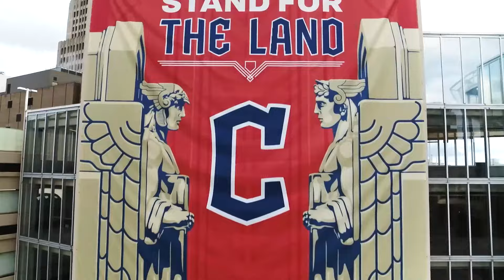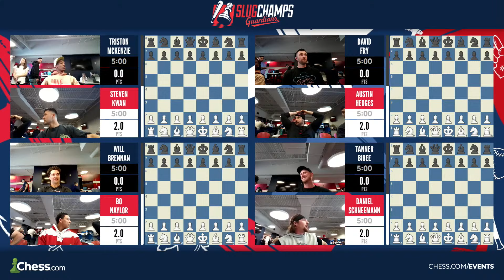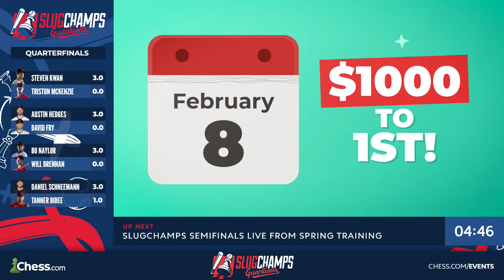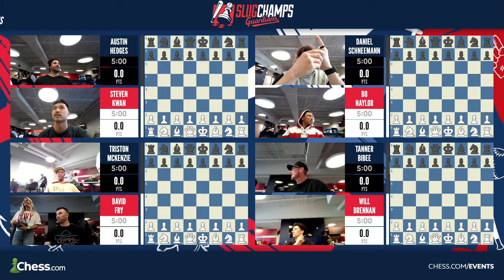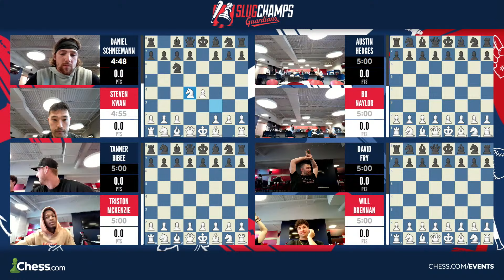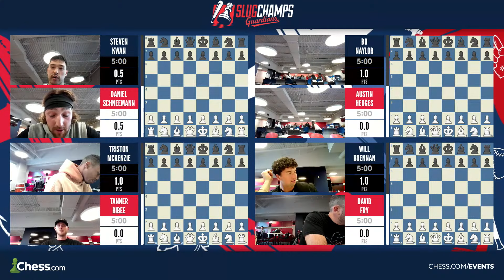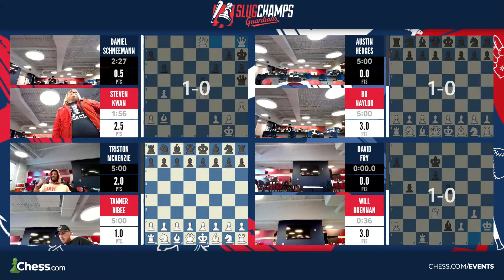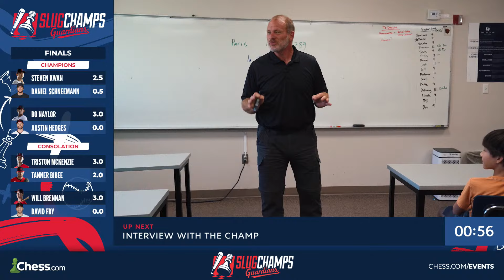Between Home Runs & Strikeouts, Can Cleveland Guardians Deliver The Checkmates? SlugChamps 2024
SlugChamps: Guardians Chess Club will pit eight teammates from the Cleveland Guardians MLB team against each other in a ballgame-themed blitz battle to find out who is the best slugger on the chessboard. Guardians teammates regularly take each other on during their downtime, and have even set up their own chess club!